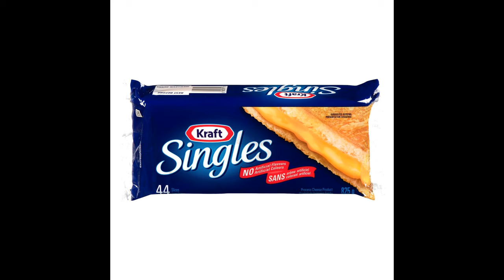The Griffey's: A father-son tale of when Ken Griffey Jr played professional baseball with his Dad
The Griffey's: A father-son tale of when Ken Griffey Jr played professional baseball on the same team at the same time with his Dad.

It was the summer of 1990. "Hold on" by wilson Phillips blasted out of the radio.  "Ghost" dominated the box office and Ken Griffey Sr and Jr became the first ever father-son duo, playing on the same team at the same in the major league of baseball

When Ken Griffey Sr. negotiated the Seattle  Mariners contract for his 17-year-old son in their Cincinnati home on June 2, 1987, he didn’t expect to be playing alongside him just over three years later.

Ken Griffey Sr was a well accomplished ball player, nearing the end of his career at the age of 40 playing his 2nd stint with the Cincinnati reds. Late into the 1990 season, The three time all star in 76, 77 and 80 who also won two world series in 75-76 was given the option to retire on his own terms or the reds would release him

With the looming  possibility of playing alongside  his 20 year old all-star son in Seattle. Griffey sr took the option to retire

But that's where a problem arose. Griffey sr soon found out that by retiring, he couldn't join forces with his son in seattle as retirement brought along news that he couldn't sign with a new team for 60 days. By then the season would be over. He decided to unretire and accept his release from the reds

On August 31, Griffey sr made his Mariners debut against the Kansas city royals. Griffey sr started in left field with his son in centerfield. Excitement brewed for the 27 000 fans in attendance, but with 10 time star Randy Johnson on the mound the royals are unable to hit the ball past the infield

The home batting lineup had Griffey sr batting 2nd, with Jr batting 3rd. After Harold Reynolds popped a flyout to centre, Senior took the stage, with a single up the middle. Jr not wanting to be shown up by pops, cranked a single into right field.

They both came around to score in what would be a three-run first inning for the Mariners on their way to a 5-2 win.

More amazing than the back to back singles. Facing pitcher Kirk McCaskill. The griffey dou made history and hit back to back dingers.

In the Oct. 1, 1990 issue of the Sporting News, Angels outfielder Dave Winfield said: “I don’t like seeing it done against us, but it was nice to see. It’s like keeping up with the Joneses, but now it’s keeping up with Griffeys. It’s great for baseball and great for Seattle

Griffey sr stayed around and played a total of 51 games with the Mariners before packing it up in 1991.

Griffey jr went on to have a hall of fame career. During his hall of fame induction speech he reflected on playing with his dad.

Looking back, I got to do and say things that have never been said. I got a chance to play with my dad. I got to yell at him and tell him to get a hit. And in baseball there’s certain things you can call somebody a fossil, gray beard, grandpa, dad, pops, but I got a chance to say it and mean it.

We hit back to back home runs. We’re the first father and son to win MVPs in All-Star Games